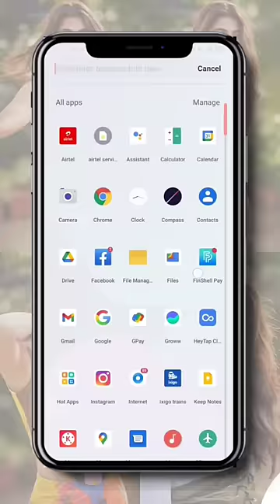Instagram Birthday Story Ideas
instagram story ideas malayalam
instagram story ideas multiple pics instagram birthday story ideas
instagram story
birthday story ideasvfor instagram
birthday post
instagram,ig story ideas
birthday story on instagram
happy birthday
birthday story ideas instagram
happy birthday instagram story ideas
Youtube shorts
Shorts videos
Shorts tutorial